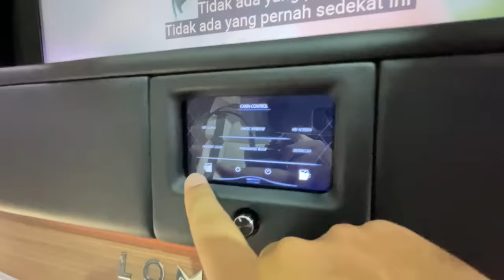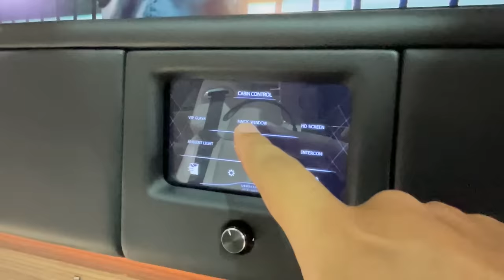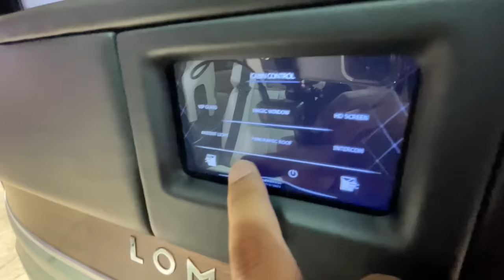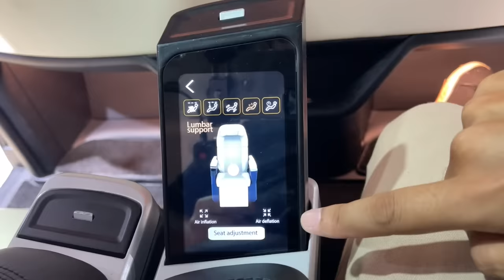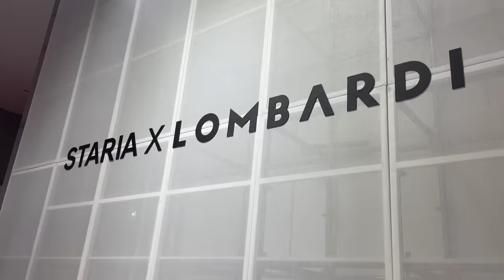HYUNDAI STARIA Paling Mewah Saat Ini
Merupakan Hyundai Staria paling mewah yang pernah dibuat. Berkolaborasi dengan Lombardi menjadikan Hyundai Staria berbeda dengan yang Standar.